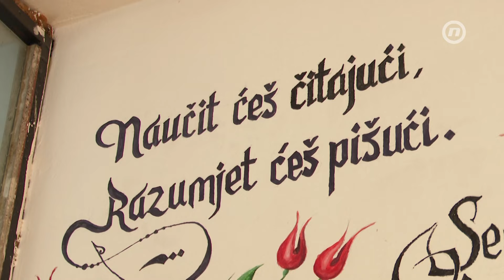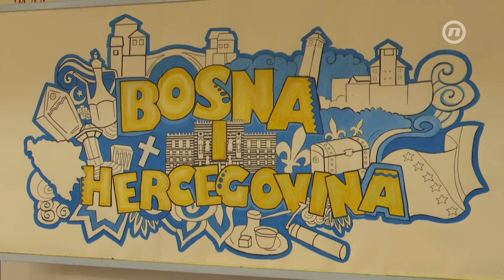Kenan Buljubašić, borac i hrabri dječak pobijedio leukemiju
Kenan Buljubašić iz Gračanice, borac i hrabri dječak uspješno se izliječio od leukemije i postao đak generacije u Osnovnoj školi Hasan Kikić. Kenan je ponosan na svoj uspjeh, kao i njegovi roditelji, sestra Zara, drugari, nastavnici, ali i cijela Bosna i Hercegovina. Iako je školsko zvono označilo kraj školske godine, Kenan i dalje vrijedno uči, željan novih znanja i sprema se za novo životno poglavlje koje ga čeka od jeseni, kada će postati srednjoškolac. Ovo je priča o hrabrosti, volji za životom i pouka svima da se u životu sve može postići, pa i onda kada je najteže.